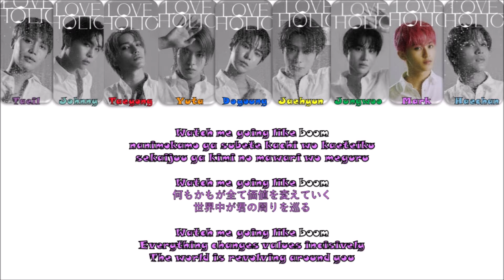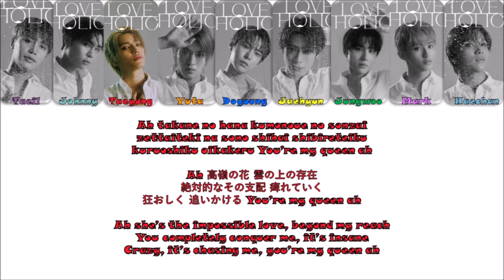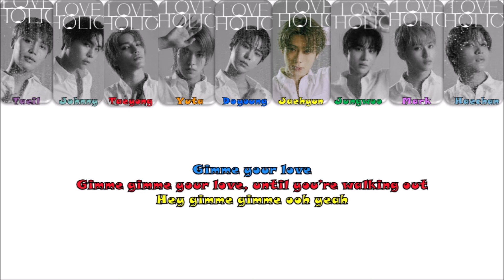Gimme Gimme ~ NCT 127 ~ Color Coded Lyrics